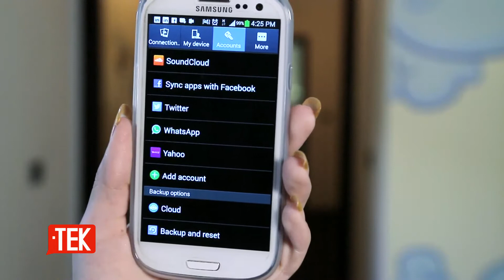Teknology.tv - Android Factory Reset إزاي اعمل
تقديم: نورا سامي
مونتاج: روبي
مدير تصوير: محمد حامد
إخراج: إسلام ريزو